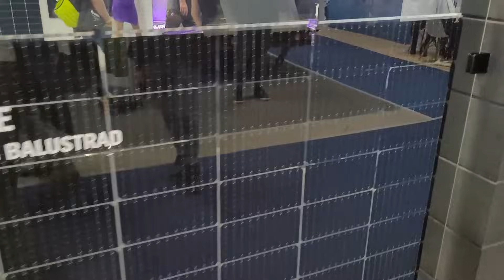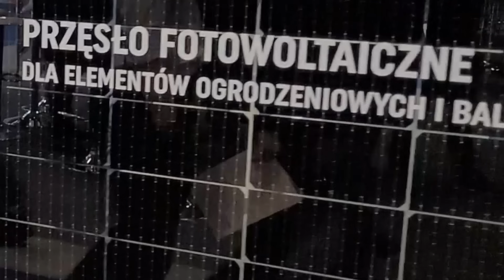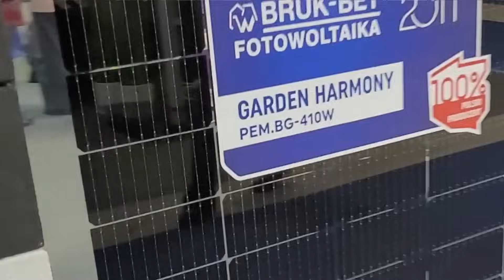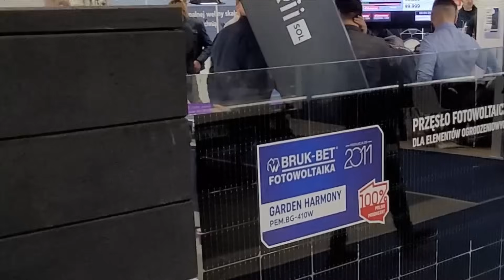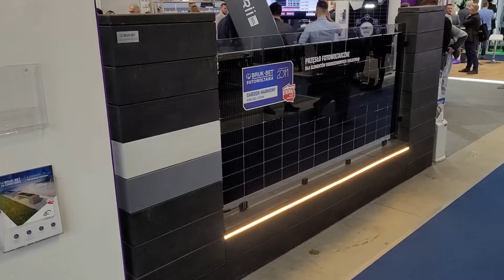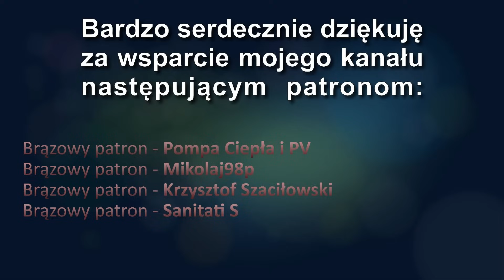Tego Ci nie zabronią. Fotowoltaika ani na dachu ani na gruncie. NO TO GDZIE???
Odcinek #117

Dzisiaj zaprezentuję Wam najnowszy produkt naszej rodzimej, polskiej firmy Bruk-Bet Fotowoltaika. Wielu z Was chciałoby zamontować sobie fotowoltaikę, ale coraz częściej na dachach zaczyna brakować miejsca. Nie każdy też ma na tyle dużą działkę, aby postawić na niej instalację fotowoltaiczną na gruncie. Z pomocą przychodzi tutaj omawiane rozwiązanie. Ogrodzenie na ogół robi każdy, kto buduje dom. Z tego też względu warto zastanowić się, czy przypadkiem nie wykonać instalacji fotowoltaicznej właśnie w taki sposób. Według mnie to rewelacyjne rozwiązanie.

Tradycyjnie zapraszam także na kanały partnerskie. Z osobami z tych kanałów często wspólnie rozmawiamy i nagrywamy dla Was różne ciekawe filmy.